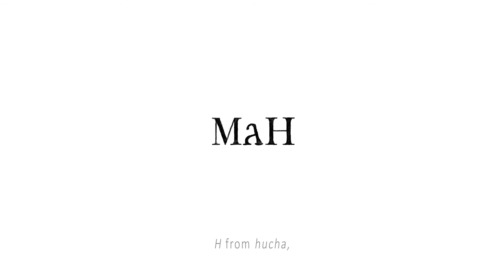¿Cómo dice?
Desde que tengo memoria esta conversación se repite una y otra vez siempre que me presento a alguien que no conozco. Da igual el contexto o la importancia de la conversación. Diría, incluso, que siempre se repite exactamente igual, y por ello me veo diciendo de manera mecánica las mismas palabras que hacen referencia a las letras de mi nombre. Y al final todo es reiterativo. Que sí, que ya me conozco las bromitas: Máher de Majo, del puré Maggi; obviamente mi padre no es de aquí; que no, señora, ¡que no me llamo Ángel! Al final acaba siendo más relevante mi nombre, que el propio contenido de la conversación. Y como ejemplo, este corto.